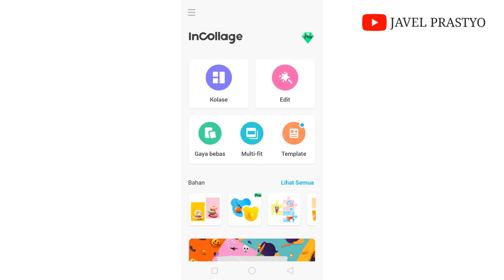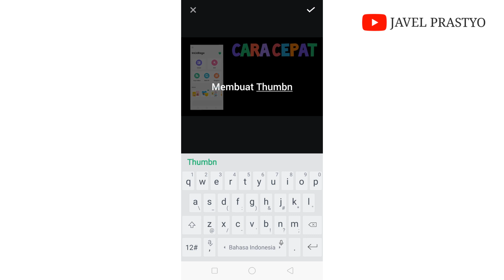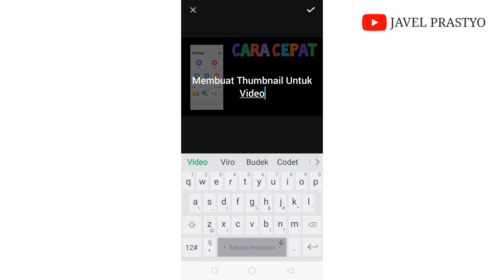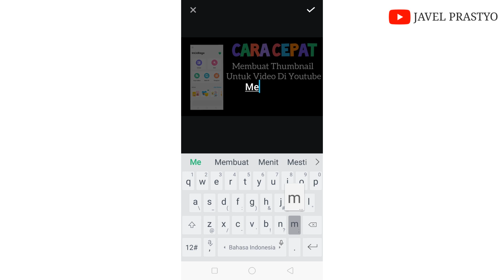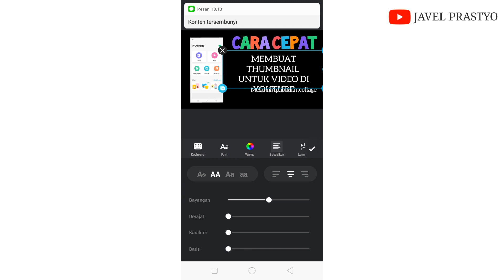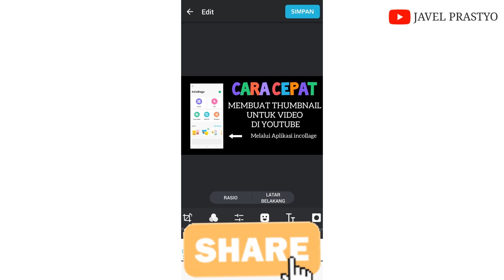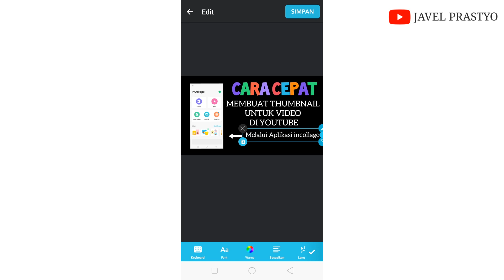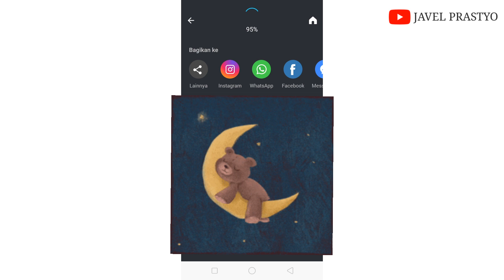CARA CEPAT Membuat Thumbnail Di Youtube Lewat Aplikasi InCollage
Hallo Guys Kali Ini Aku Mau Sharing Cara Cepat Membuat Thumbnail Untuk Di Youtube Lewat Aplikasi InCollage

Semoga Bermanfaat
Terima Kasih